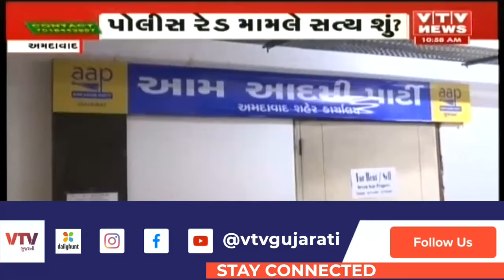પોલીસ રેડ મામલે સત્ય શું? AAPની ઓફિસ પર પોલીસની રેડના દાવા પર VTV પહોચ્યું અમદાવાદ AAP ની ઓફિસ